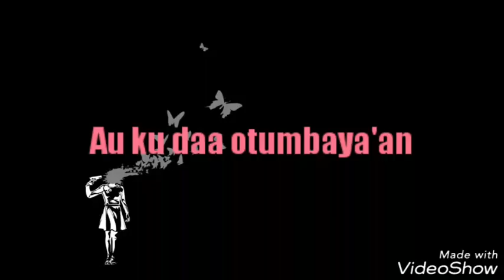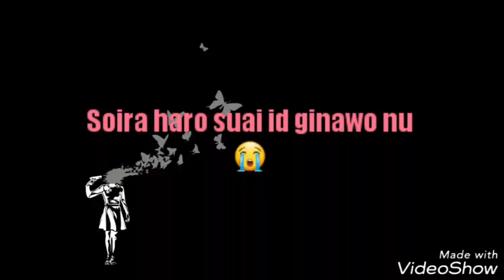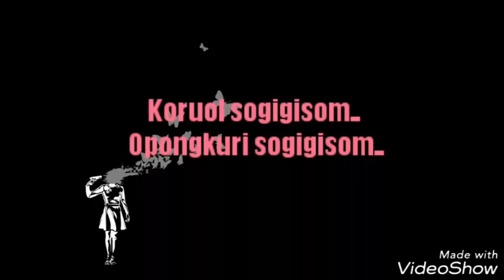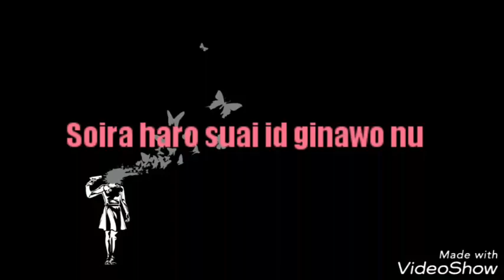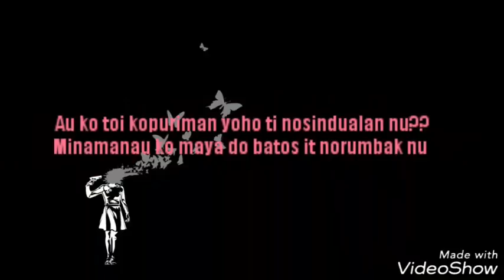NOSINDUALAN LIRIK (BEN S. BUKAG)